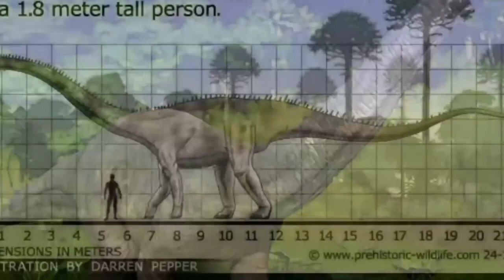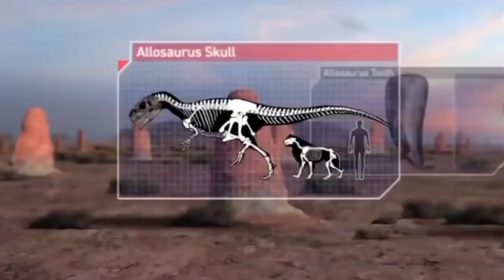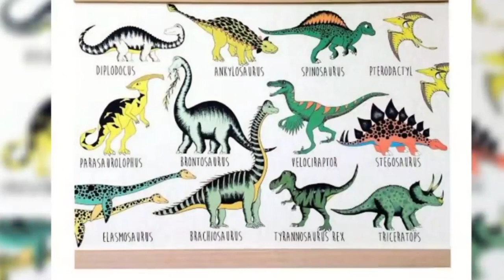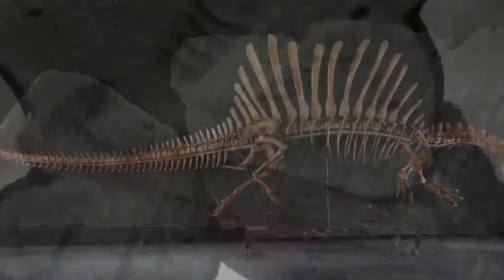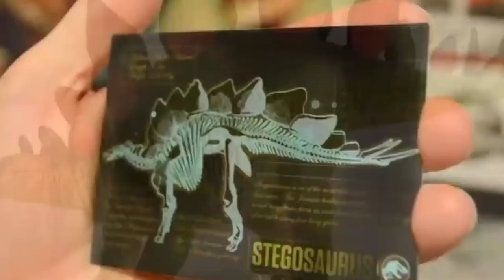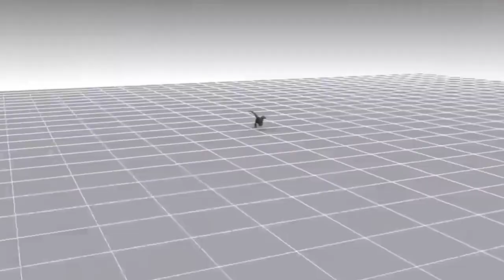MGA DINASOUR NA PINAKA SIKAT SA MUNDO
Folow me!

below.